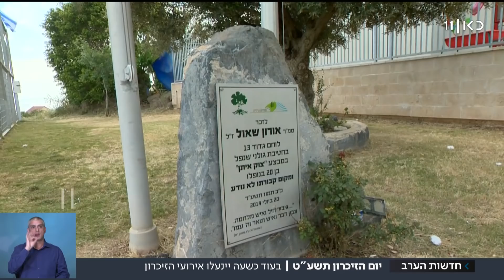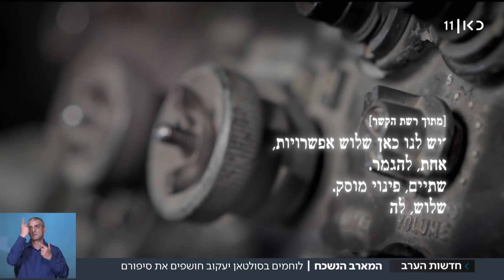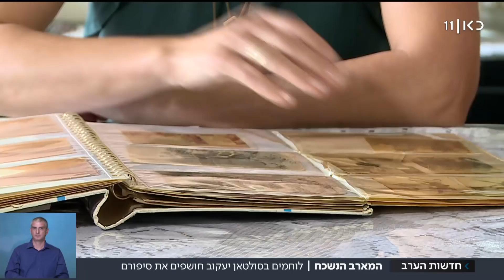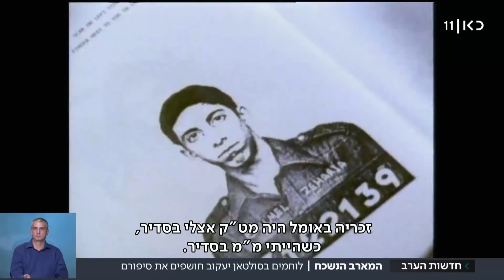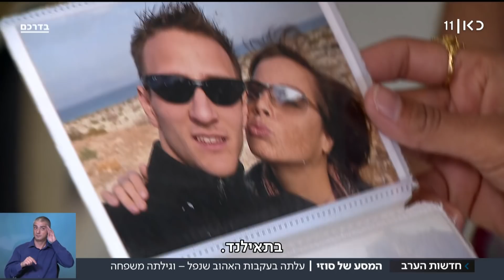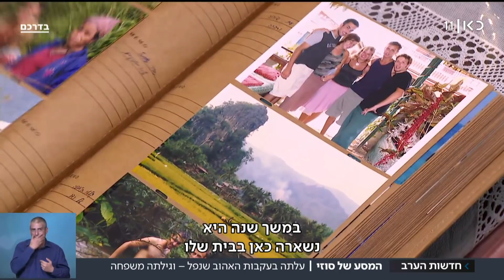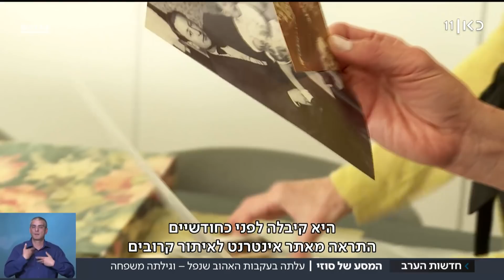חדשות הערב 08.05.19: יום הזיכרון 2019 - ישראל מתייחדת עם זכר הנופלים | המהדורה המלאה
כאן חדשות | חדשות הערב עם דוריה למפל